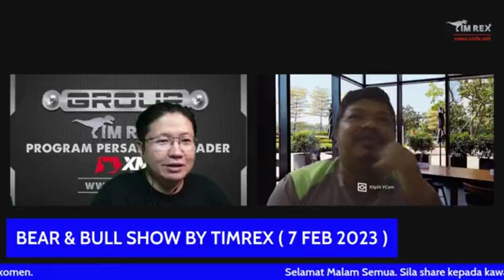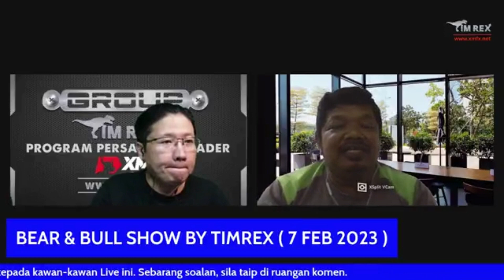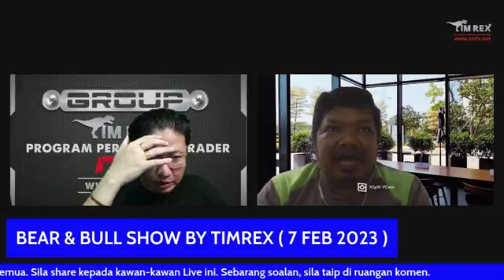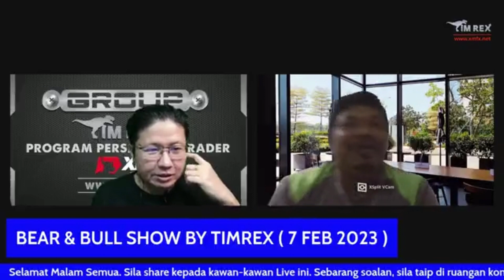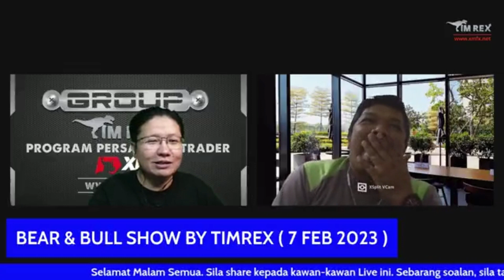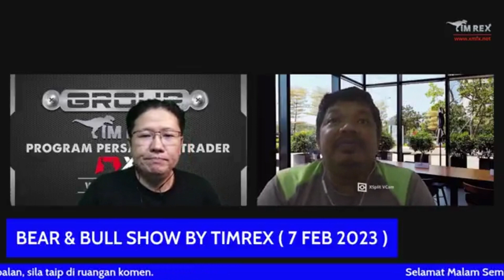Yunikonfx robot - SCAMMER alert(hati-hati). Bakal ikut jejak langkah broker ASJ - LEBUR duit anda!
YunikonFX is a trading robot designed for the MetaTrader 4 platform. It is an automated trading system that is designed to execute trades based on specific algorithms and trading strategies.

The key features of YunikonFX include the ability to execute trades based on technical indicators, support for multiple currency pairs, and customizable parameters for controlling risk and trade management. YunikonFX is also capable of backtesting, which allows traders to test their trading strategies using historical market data.

While trading robots can offer advantages such as the ability to execute trades based on specific algorithms, it's important to remember that no trading system is 100% accurate, and all trading involves risk. Before using a trading robot like YunikonFX, it's important to carefully consider your investment objectives, experience level, and risk tolerance. Additionally, it's important to thoroughly test the robot in a simulated trading environment before implementing it in a live trading account.

YunikonFX has been reported as a scam by some traders who used it. The scam tactic used by YunikonFX involves offering several subscription packages and promoting the use of an unregulated broker. This creates a situation where traders are not aware that their trades are being executed through an unregulated broker.

The unregulated broker used by YunikonFX is not subject to the same regulatory oversight as regulated brokers. This means that the broker has the ability to manipulate trades and execute trades that are not in the best interest of the trader. Additionally, the broker can use tactics such as automatically topping up margins when they run low, creating the illusion that the robot is performing well and generating profits.

Furthermore, the broker has the ability to delay trade execution, leading to slippage and negative trade outcomes. This can result in significant losses for traders who are not aware that their trades are being executed through an unregulated broker.

In conclusion, traders should be cautious when using trading robots such as YunikonFX. The use of unregulated brokers and unscrupulous practices such as automatically topping up margins can result in significant losses. Before using a trading robot, traders should thoroughly research the product, the broker being used, and the reputation of the provider. Additionally, traders should use regulated brokers that are subject to regulatory oversight, to ensure that their trades are being executed in a fair and transparent manner.